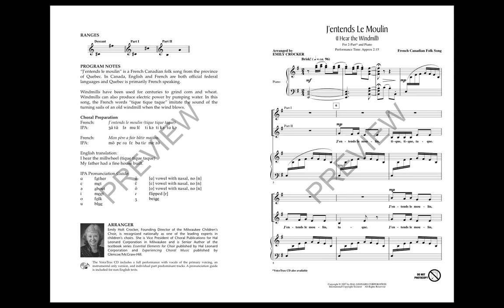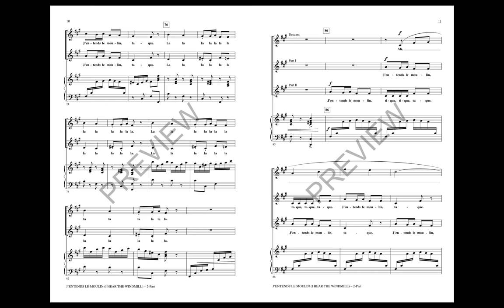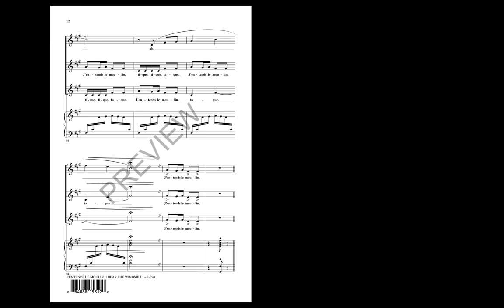J'entends Le Moulin (2-Part Choir) - Arranged by Emily Crocker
Hear the steady ticka-tacka of the mill wheel in this brisk setting of a French Canadian folksong. Use the pronunciation guide on the VoiceTrax CD or on the inside cover to practice the French lyrics, this selection is easily learned and fun to sing!